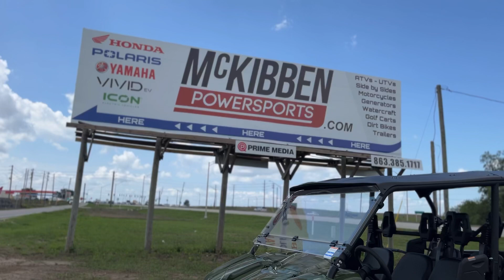New 2023 Yamaha Viking VI EPS UTV For Sale In Sebring, FL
Please visit McKibben Powersports of Sebring to view this New Terra Green 2023 Yamaha Viking VI EPS for sale near Sebring, Florida.

Stock #: Y16930

MCKIBBEN POWERSPORTS OF SEBRING, FL

Description:
2023 Yamaha Viking VI EPS
ROOM FOR THE WHOLE CREW

Real World room for six, this rugged chore-tackler handles tough terrain with Proven Off-Road capability, cabin comfort, dumping cargo bed and more.

Features may include:

TOP FEATURES
Room for Six
The six-occupant Viking VI EPS achieves new levels of driver and passenger comfort with a class-leading 115.6-inch wheelbase, smooth comfortable ride and best-in-class interior space. Both front and rear center seats are offset, as are the middle headrests, allowing for unmatched middle passenger comfort and convenience. All passengers have a three-point seatbelt for riding comfort, and extensive noise and vibration reduction measures for a quiet ride.

Torquey 700-Class Engine
The Viking VI EPS comes equipped with Yamaha’s powerful 686cc engine featuring a broad, usable powerband that's perfect for working hard or playing hard. Liquid-cooling provides consistent performance, and the four-valve head with 10.0:1 compression delivers optimum torque for virtually any workload.

ENGINE
Torquey 700-Class Engine

Yamaha Electronic Fuel Injection
Electronic Fuel Injection ensures peak performance in nearly all conditions and elevations, along with instantaneous cold starts and smooth throttle response.

CHASSIS/SUSPENSION
Room for Six
The six-occupant Viking VI EPS achieves new levels of driver and passenger comfort with a class-leading 115.6-inch wheelbase, smooth comfortable ride and best-in-class interior space. Both front and rear center seats are offset, as are the middle headrests, allowing for unmatched middle passenger comfort and convenience. All passengers have a three-point seatbelt for riding comfort, and extensive noise and vibration reduction measures for a quiet ride. Front and rear passengers also have the convenience of an integrated handhold with hand-cushions that enhance comfort.

Yamaha’s proven, industry-leading Electric Power Steering (EPS) system on the Viking VI EPS offers excellent handling over various types of terrain, with lower steering effort for reduced fatigue after a long day.

About Us:
At McKibben of Sebring we are powersports enthusiasts, and we are excited to help you experience the fun and adventure that a quality Honda®, Polaris®, or Yamaha vehicle can bring into your life! We are a powersports dealership serving the SEBRING area, offering the best in new and pre-owned motorcycle and other powersports vehicles. Our friendly and knowledgeable sales, financing, service, and parts departments are ready to offer outstanding service at every point, from assisting while you're making your choice to ongoing maintenance and customization. At McKibben Lake Placid, we value the opportunity to create a long-term relationship with our customers, and we do that by making sure to exceed your expectations.